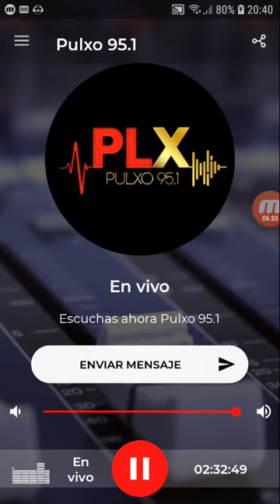coki ramirez en fernet con coki pulxo 951 parte 5 13-11-2019